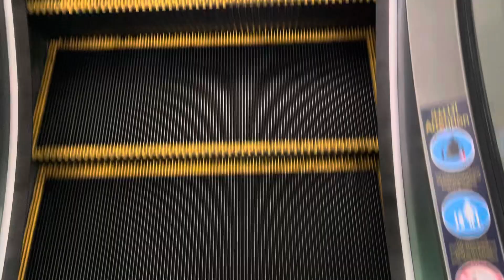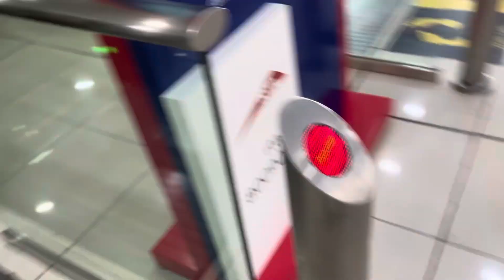Mitsubishi big stair Escalators at the Centerpoint Metro Station Parking Dubai